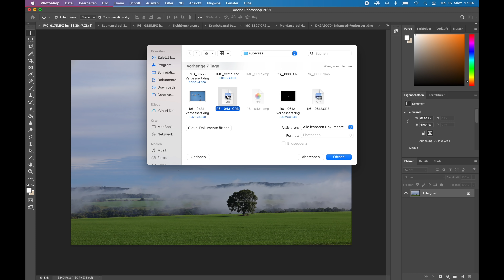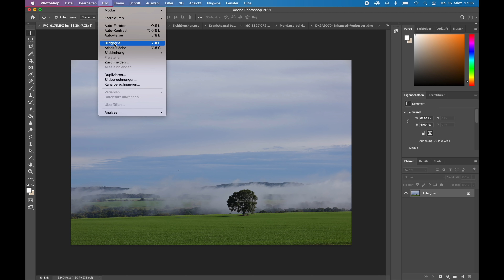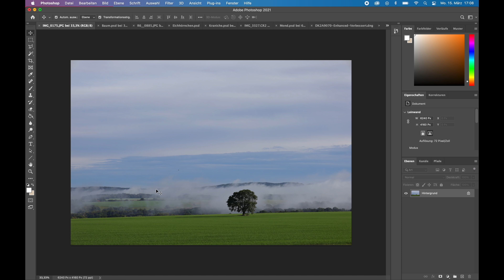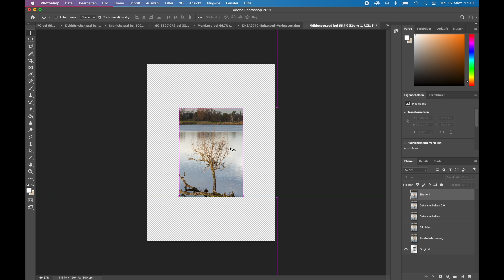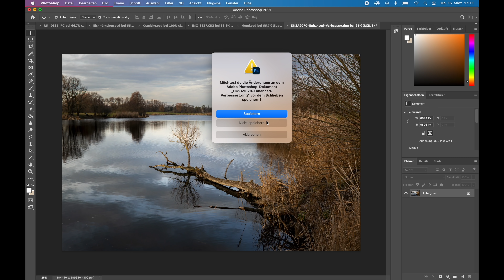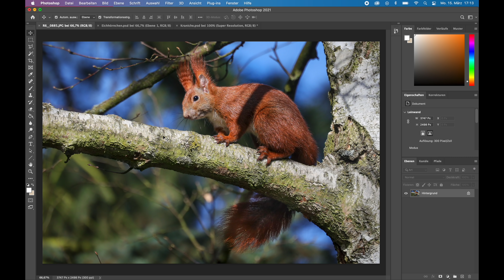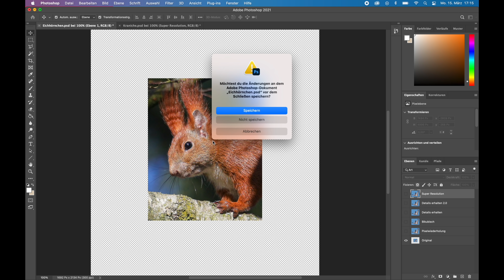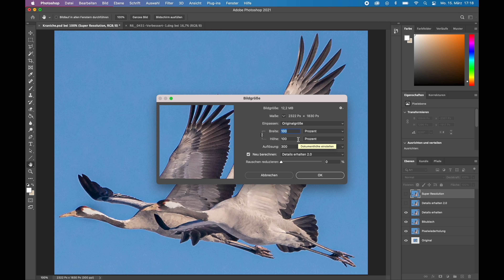Künstlich … aber nicht intelligent! [Adobe Super Resolution] (groß angucken)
Heute gucken wir uns die Adobe Super Resolution genau an. Diese neue Funktion in Adobe Camera Raw vergrößert mithilfe von KI deine Bilder um 200%.
Aber taugt das wirklich was und ist es überhaupt besser als die herkömmlichen Methoden, um Bilder zu vergrößern, in Photoshop?
Adobe Super Resolution heißt auf deutsch Super Auflösung und das gibt es im Moment nur in Camera Raw. Nicht direkt in Photoshop und auch nicht in Lightroom.

Das Video musst du möglichst groß angucken, um die Unterschiede zu sehen.

Inhalt:
00:00 Super Auflösung erstellen
01:10 Vergleich mit anderen Vergrößerungen in Photoshop
05:10 Daumen hoch für Super Resolution
07:08 Kein Vorteil für Super Resolution
10:16 Daumen runter für Super Resolution
12:00 Das vermisse ich
13:38 Fazit und mein Tipp

📷 Mein Equipment für dieses und andere Videos mit Links zu Amazon.de*:
• Kamera 1
• Objektiv 1
• Mikrofon 1
• Mikrofon 2
• 360° Kamera